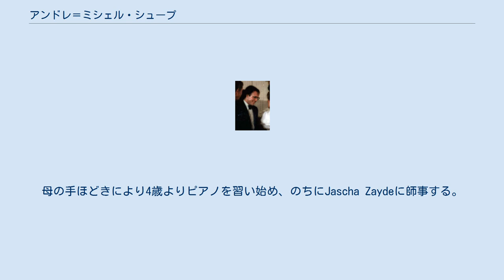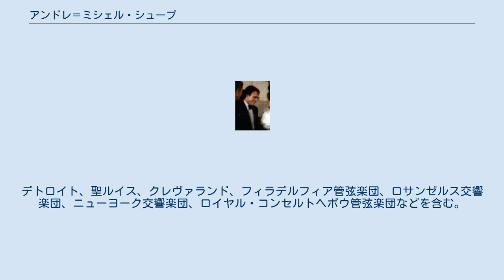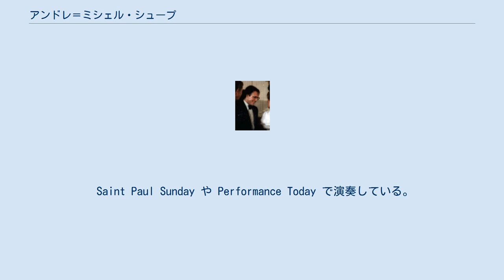アンドレ＝ミシェル・シュープ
シューブ（1981年） アンドレ＝ミシェル・シューブ（Andre-Michel Schub、1952年12月26日-、パリ生まれ）はアメリカのピアニスト。
 1974年 ナウムバーグ国際コンクール優勝 1977年 エイブリー・フィッシャー賞受賞 1981年 ヴァン・クライバーン国際ピアノコンクール優勝 シューブは家族と共に生後8か月でニューヨークへと移る。
母の手ほどきにより4歳よりピアノを習い始め、のちにJascha Zaydeに師事する。
プリンストン大学に入学し、その後カーティス音楽学校へと編入。
カーティス音楽学校では1970年から1973年までルドルフ・ゼルキンに師事。
1997年にはHilton Head Competitionにて審査委員を務めた。
 2006年より、マンハッタン音楽学校の教授として後進の指導に当っている。
 ニューヨークデビューを Alice Tully Hall にて1974年5月13日に果たし、ニューヨークタイムズより”すばらしいデビュー”と称賛を受ける。
 1979年に New York Chamber Music Society のピアニストになる。
 シューブは、Mostly MozartやTanglewood、Rabinia、Blossom festivalなどに度々登場している。
 数々の主要オーケストラと共演しており、ボストン交響楽団やシカゴ交響楽団、シンシナティ、ダラス。
デトロイト、聖ルイス、クレヴァランド、フィラデルフィア管弦楽団、ロサンゼルス交響楽団、ニューヨーク交響楽団、ロイヤル・コンセルトヘボウ管弦楽団などを含む。
 The Chamber Music Society of Lincoln Centerのメンバーである。
 1997年より、ヴァージニア芸術祭　室内楽シリーズの音楽監督を務める。
 1986年の独立記念日には、PBSテレビの "A Capitol Fourth, 1986" という番組内でムスティスラフ・ロストロポーヴィチ指揮により、ナショナル交響楽団と共にチャイコフスキーのピアノ協奏曲 第1番を演奏した。
 Saint Paul Sunday や Performance Today で演奏している。
 近年では、2006年5月19日に Bright Shengの "ヴァイオリンとピアノのための三つの幻想曲"のワールドプレミアを McKim Fund in the Library of Congress より委任され、大成功を収めている。